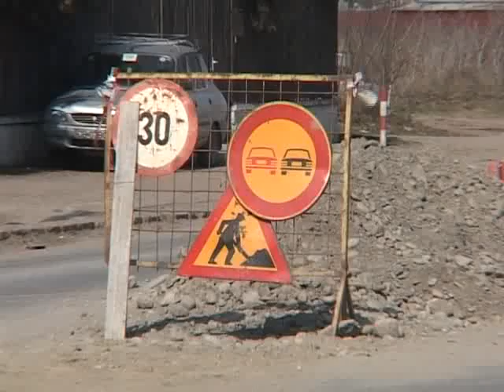drum Manastirea Dealu 19 mai 2011